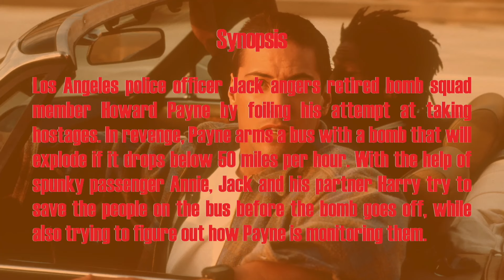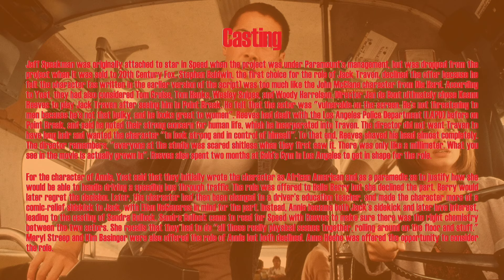The Magic Behind Speed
“The Magic Behind Speed” is an informational movie made from Apple Keynote and created by me, which focuses on the acclaimed action thriller of 1994. This movie – celebrating its 30th anniversary – was known for innovative sound effects and groundbreaking explosions.

Intro (0:00)
Who Directed Speed? (0:39)
Information (0:50)
Characters (1:14)
Fast Origins (1:51)
The Reviews Are In! (2:21)
A Failed Sequel (2:48)
Citing the Sources (3:00)
Ending (3:12)

Get ready for rush hour, because this informational project is gonna blow!